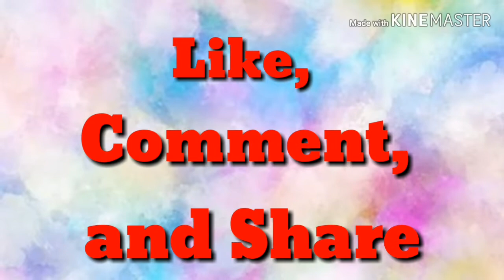Belajar bahasa Inggris MODAL AUXILIARY (Dare, Used to, Need, Ought to, Had better) -mister imron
Bahasa Inggris adalah Bahasa yang wajib kita kuasai di zaman sekarang ini.
Belajar Bahasa Inggris sangat penting bagi kita semua jika kita inggin menguasai bidang ilmu yang lebih bagus.
Modal1 adalah bentuk Auxiliary Verb (Kata kerja bantu) yang menghubungkan antara Subject dengan Verb
modal auxiliary, auxiliary adalah kata penghubung antara subjek dengan kata kerja
belajar bahasa inggris mudah dan lancar.